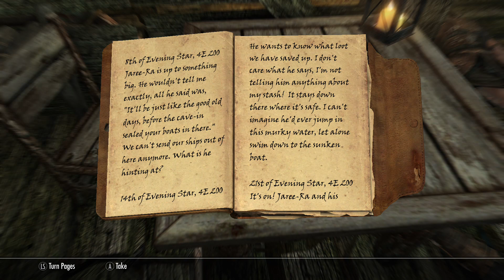Betrayal! |Modded Skyrim #1